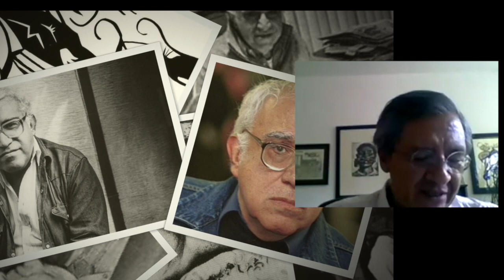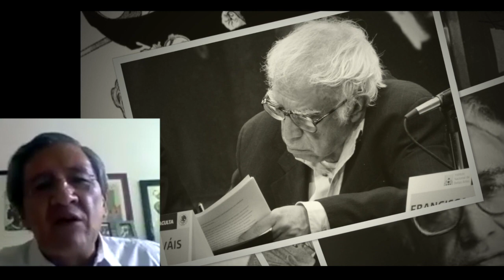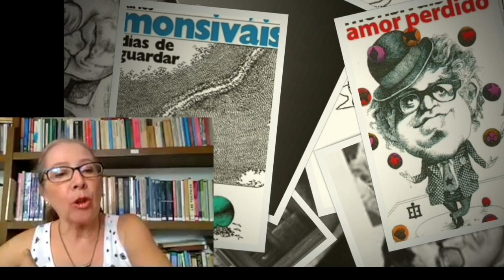Recordando a CARLOS MONSIVÁIS